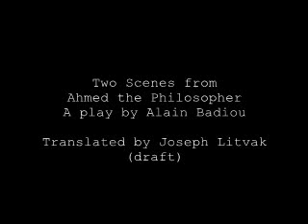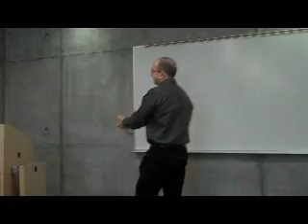Badiou Ahmed the Philosopher 2 The Multiple.avi